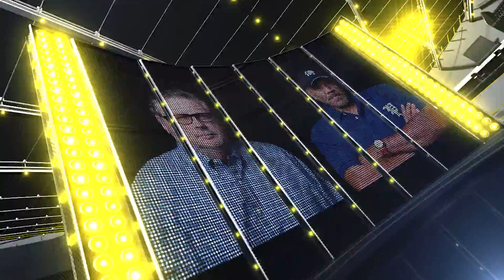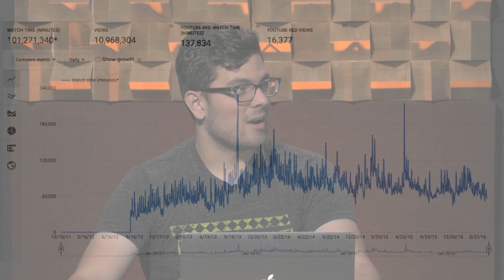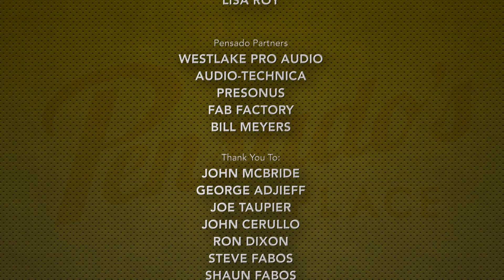Grammy Nominated Producer/Engineer Joe Barresi - Pensado's Place #261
This week's guest is Grammy nominated Producer/Engineer Joe Barresi. Joe has worked with many artists including (the) Melvins, Tool, Chevelle, Queens of the Stone Age, Bad Religion, and more.

In this episode, Joe talks with Dave and Herb about investing in music gear. They discuss what can potentially limit a music makers ability to work in new genres, working alongside artists to realize their musical goals, and branching out musically. Joe has earned the reputation for experimenting and taking chances in the studio. Because of this, he can make music with anyone, even dogs! Joe also shares priceless tips and destroys the Batter Box!

Category
Entertainment
License